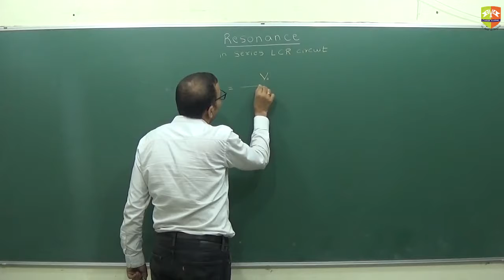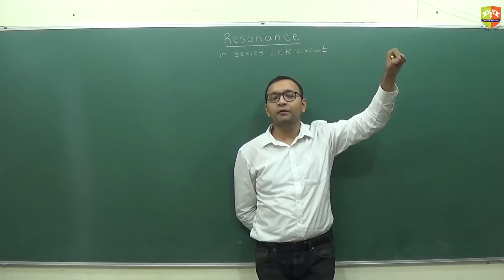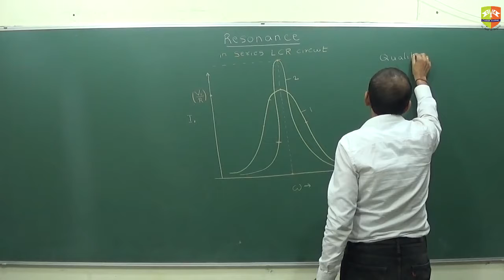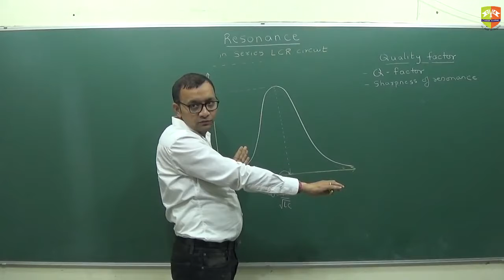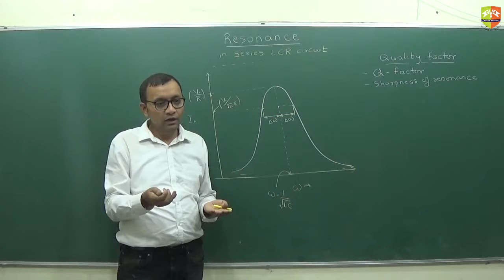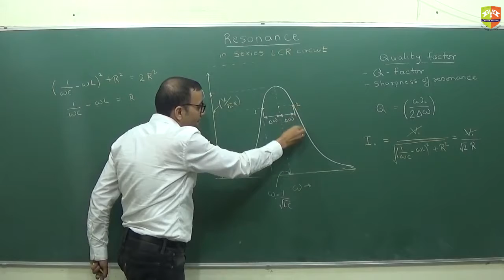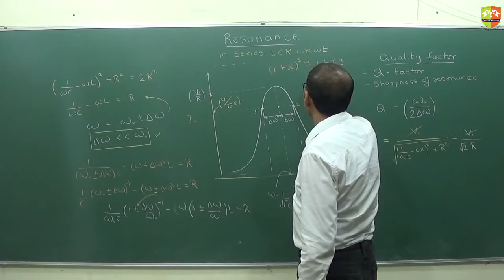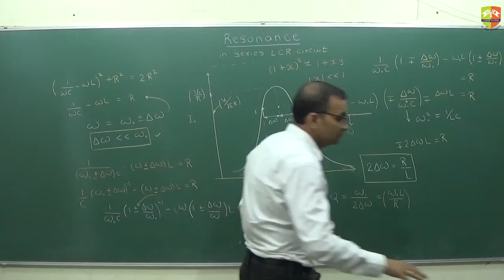AC LC Oscillation, Q Factor and Transformers p1